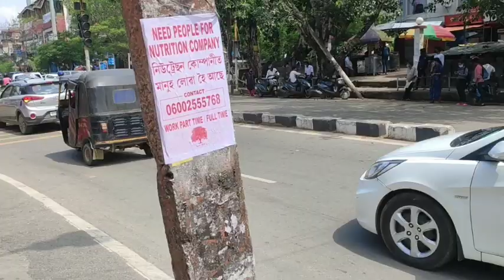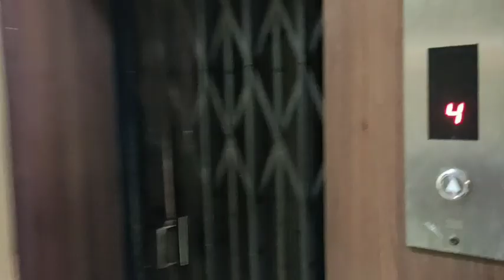Form Fill up | AIMT | Minimalist Roshan | Urban lifestyle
Hello everyone..
This video is all about describing the facts and figures of AIMT under guwahati university.